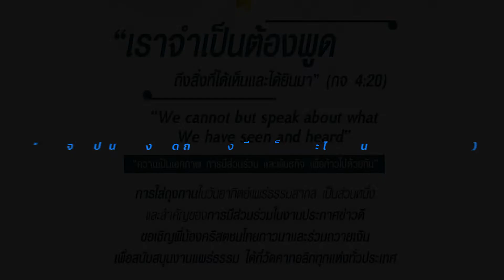นานาสาระ EP45 / 2021_วันแพร่ธรรมสากล